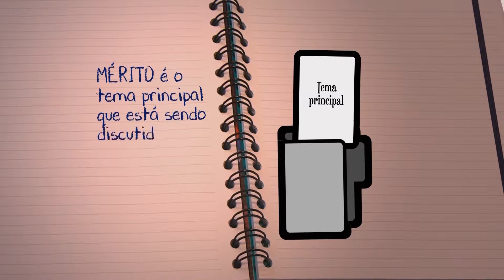ABC do Judiciário – Mérito (490)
Você sabe qual o significado jurídico de “Mérito”? O ABC do Judiciário de hoje explica o que é.